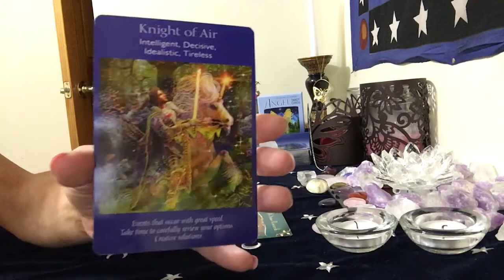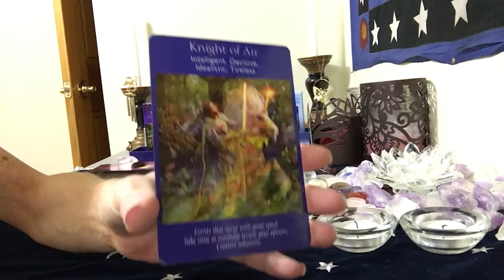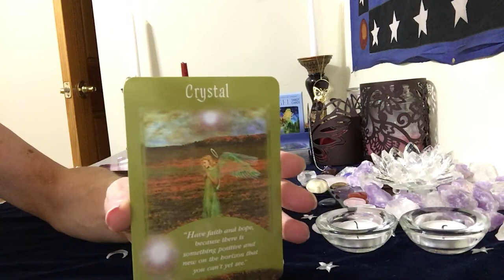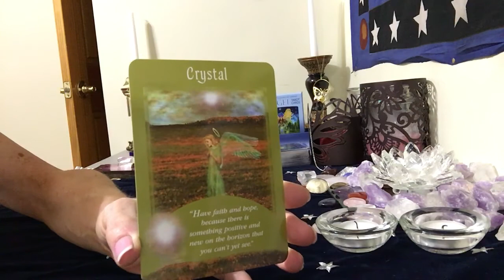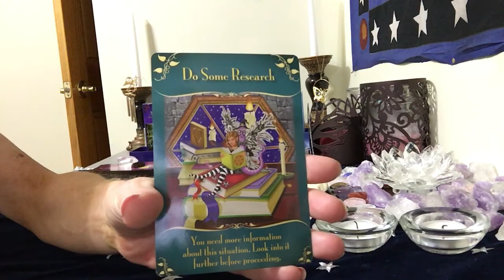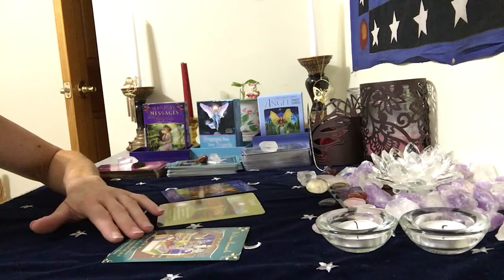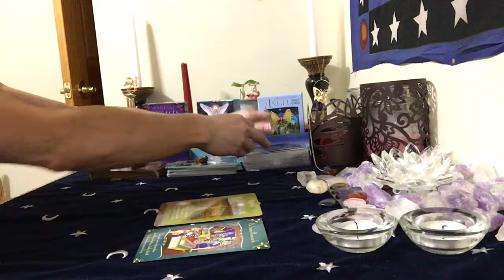Water signs ....Scorpio,Pisces, cancer.August 25 2016 daily advice Oracle card messages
I have been studying the Tarot cards for years,I love helping people through the cards,I recently started a page on fb,Tarot Readings By Roxby. I have been posting there for a while now,the response has been amazing! A reader contacted me from YouTube and put it in my head to seriously consider bringing this to you. so I have decided after careful consideration and her amazing inspiration,to take this a step further to You Tube. I hope you enjoy😊🙏🏻💕.

3 Cards  past present and future $12
6 cards  A little more information.  $25
10 Cards A lot more information $40
 14 cards tells the entire story,  with clarifiers usually more  Than 14 cards.  $50